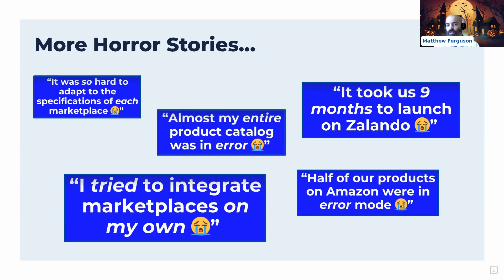Marketplace Onboarding: Why You Need Help Right from the Beginning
What you need to know when you want to onboard new marketplaces!